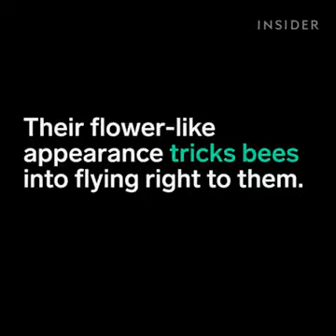Modliszki Zdumiewający przykład mimikry.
Mimetyzm: mimikra i homochromia

„Mimetyzm występuje także u roślin, które upodabniają się do otoczenia – tu stanowi formę przystosowania się tych gatunków. Upodabnianie się barwą to homochromia, a kształtem lub deseniem – homomorfia. Pojęcie mimetyzm należy rozumieć w szerszym zakresie niż mimikra, gdyż obejmuje nie tylko przystosowanie ochronne (w celu ukrycia się przed drapieżnikiem lub jego odstraszenia) lecz również maskowanie, kamuflowanie drapieżników czatujących na potencjalne ofiary. Przykładem drapieżnych zwierząt posiadających doskonałe zdolności takiego kamuflażu są niektóre ryby skorpenokształtne.”